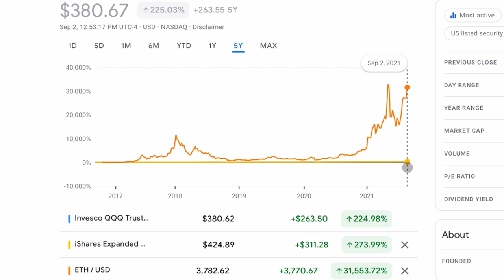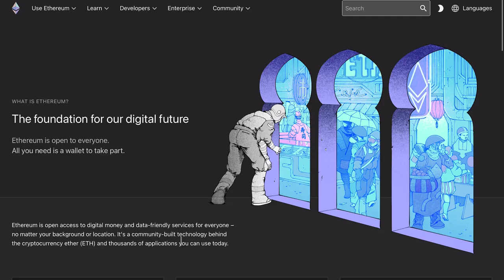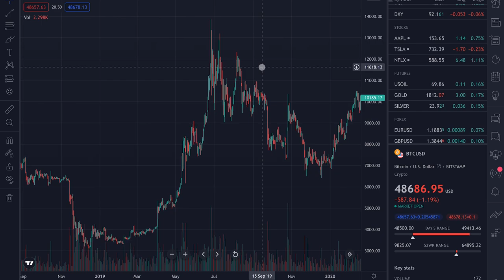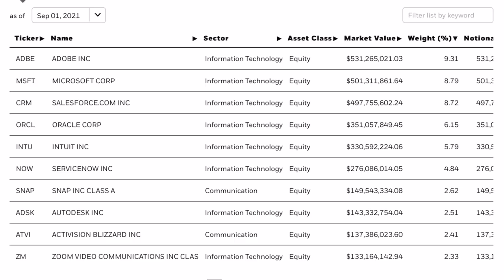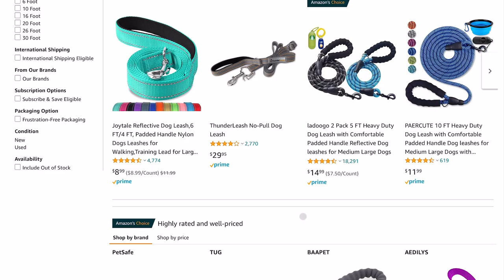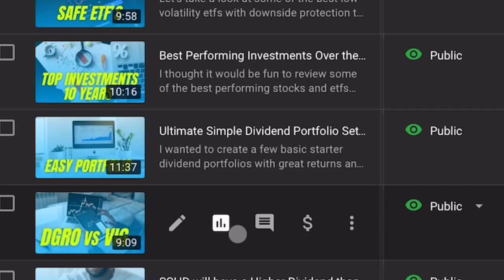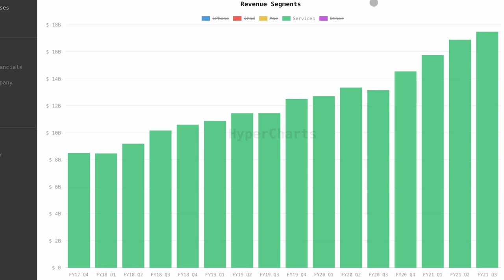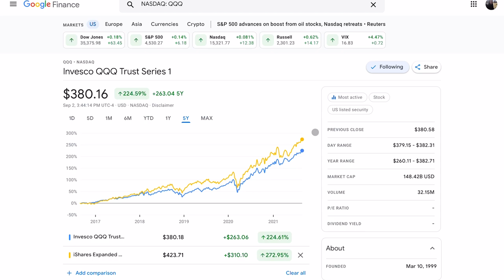Here’s an ETF thats been Crushing the QQQ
A look into one of my favorite growth etf that beat the qqq over the long term and I believe is positioned to continue its outperformance. I also show my crypto assets and share a few lesions I learned along the way.

Intro 0:00
My crypto portfolio 0:22
Igv 2:59
Physical vs digital 4:30
Qqq vs igv 6:54
Final thoughts 8:43